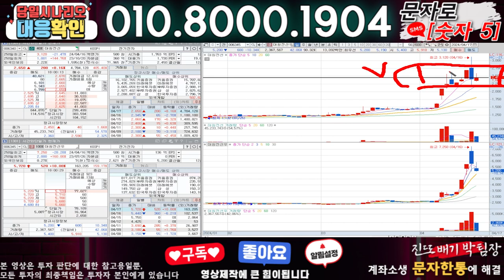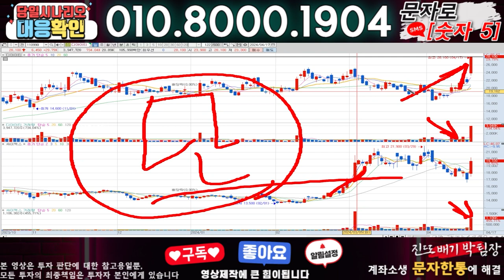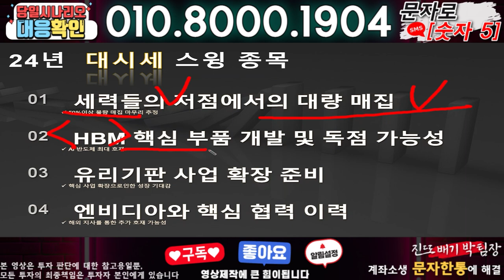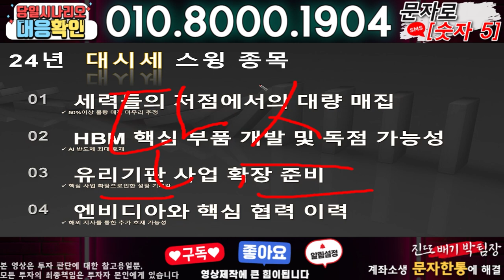대원전선,대원전선우 ) 3분전 기습속보-공식입장발표!! 무슨일인가?